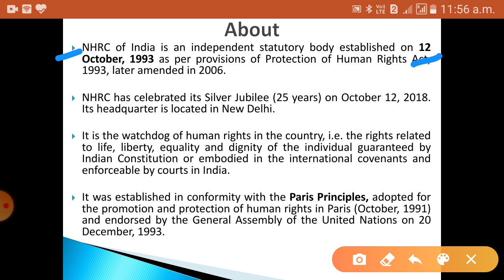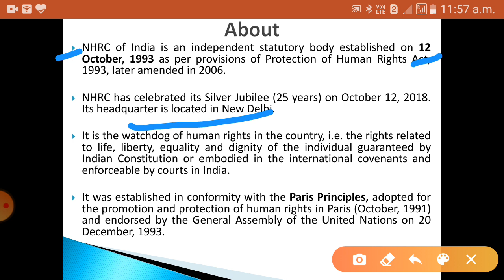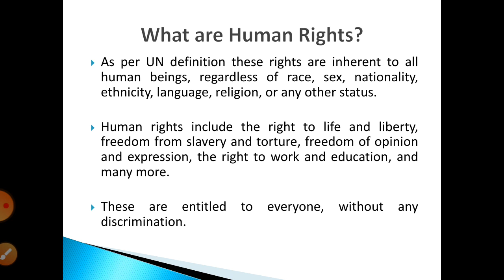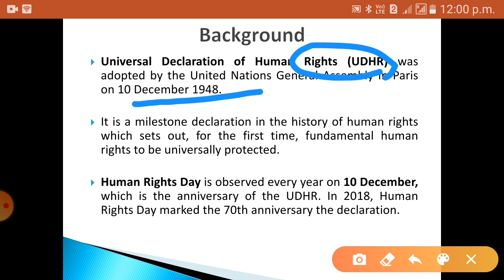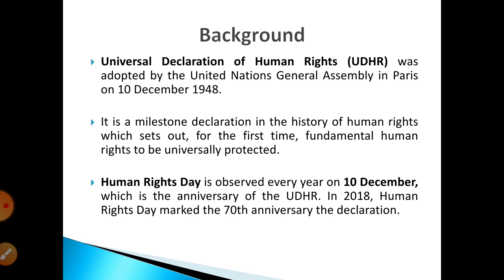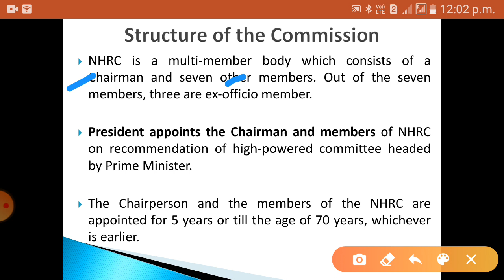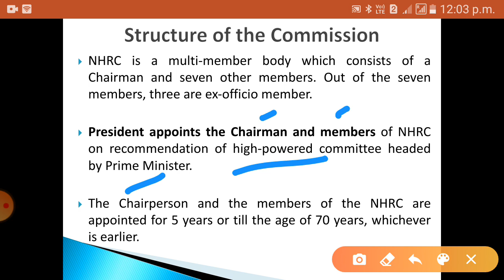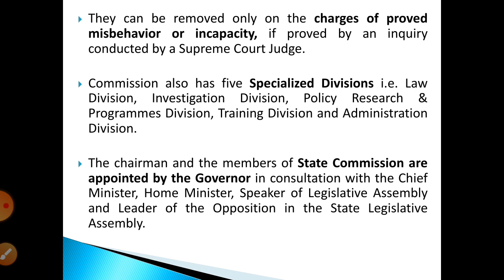National Human Rights Commission (NHRC) Part 1